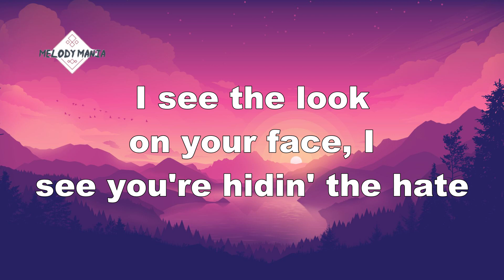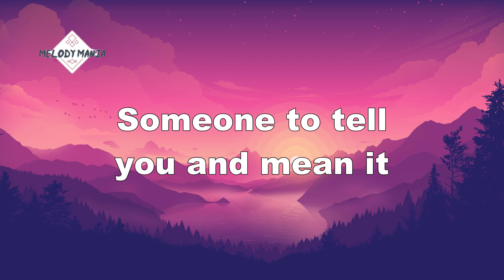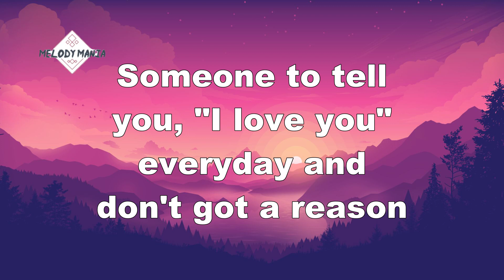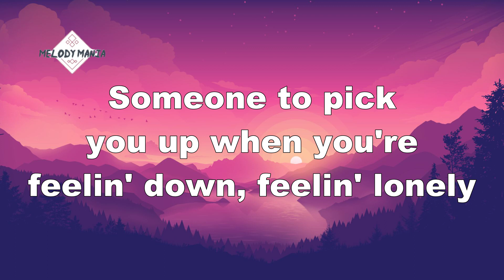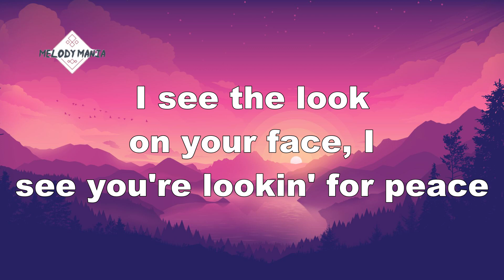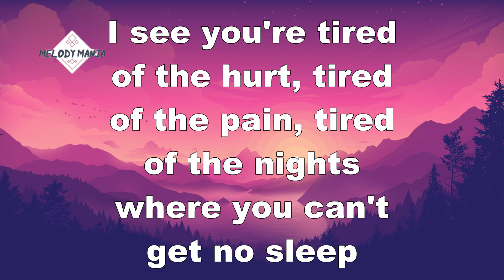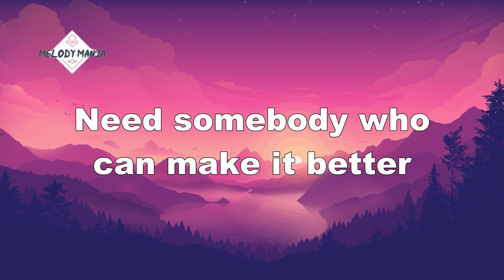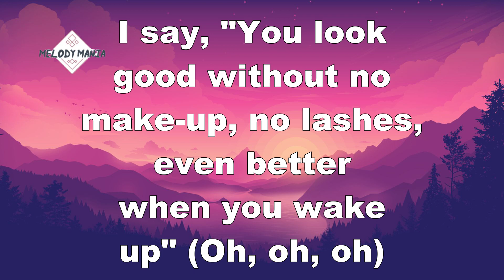Toosii - Favorite Song (Lyrics)